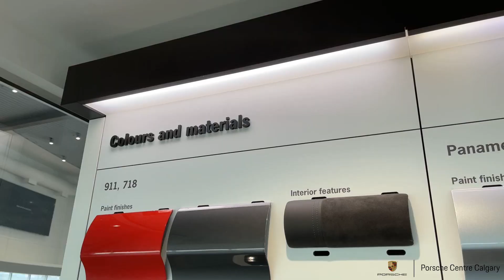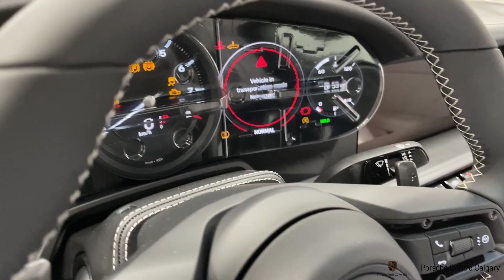What is a PDI ? (Pre-Delivery Inspection) | Ep.1 | Unwrapping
Porsche Centre Calgary gets asked a lot, "What is a PDI?" so we thought we would document the process to help shed some light on the procedure. In this episode we unwrap the car and check for any damage on the Shark Blue Targa 4S after it has come off the transport truck.

8300 Blackfoot Trail SE
Calgary, AB T2J 7E1
Canada